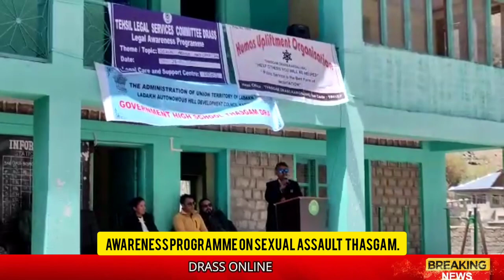Awareness programme - Drass Thasgam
Tehsil Legal Services committee Drass in collaboration with HUMAS UPLIFTMENT Organization  organised an awareness programme on crimes related to women at High school thasgam.The key speaker of this program was chairman TLSC Drass.